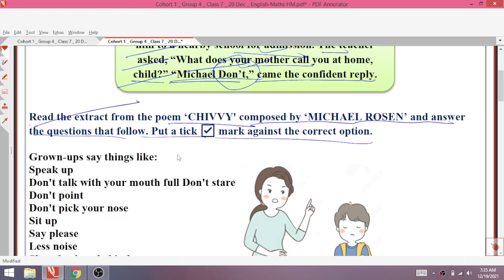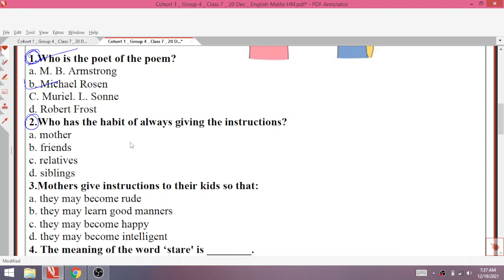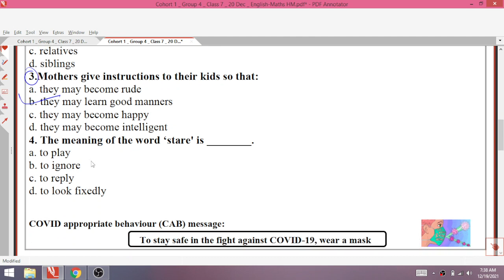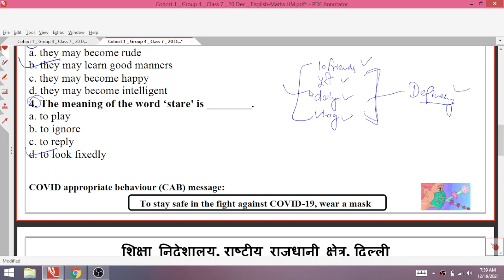Class 7 English 20/12/21 Worksheet 42 monday English 20 december class 7 worksheet 42 English class7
20 december 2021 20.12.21 Worksheet 42
20/12/21 worksheet 42 Class 7
20 december Worksheet 42 Class 7
Monday class 7 English worksheet 42
Monday English Worksheet 42 Class 7

Class 7th English worksheet no 42 (20/12/21) Both medium || eng worksheet no 42 class 7 |Solution

English worksheet 42 class 7 (20/12/21) Both medium / eng worksheet 42 class 7 / worksheet 42 class7 English

7th class
7th class ki worksheet number 42 English
7th class worksheet number 42
7th class ki worksheet
aaj ki worksheet
Both medium
today worksheet
20 November worksheet
Subject English  worksheet no.42 of class 7
20/12/2021 date ki worksheet sub English  class 7th
Class 7th Worksheet number 42 subject English in